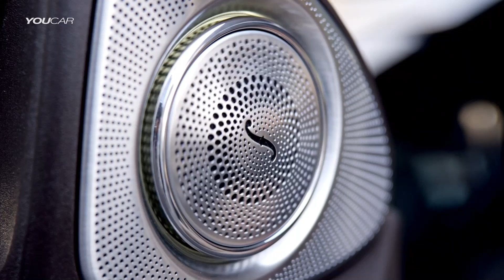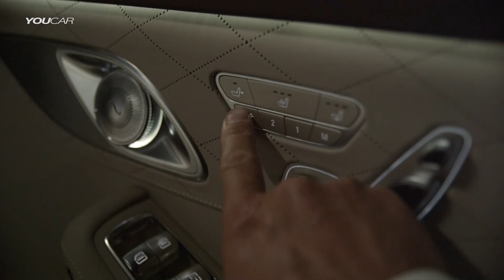2016 Mercedes-Maybach S-Class OFFICIAL Launch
The new Mercedes-Maybach S-Class is being unveiled almost simultaneously in its two key markets of the USA and China. The vehicle makes its début at Auto Guangzhou and the Los Angeles Auto Show just hours apart. At 5453 mm long and with a wheelbase of 3365 mm, the flagship of the Mercedes-Benz model rangeis 20 cm larger in both dimensions than the S-Class Saloon with long wheelbase. Rear passengers benefit from this increased size as well as from standard equipment that includes executive seats on both left and right and other exclusive details such as innovative voice amplification. In the rear, the Mercedes-Maybach S-Class is also the world's quietest production saloon car.

The market launch of the Mercedes-Maybach S-Class is scheduled for February 2015. The top-of-the-range model is the Mercedes-MaybachS 600. Its V12 biturbo engine has an output of 390 kW (530 hp). With a displacement of 5980 cc, the maximum torque of 830 Nm is available from 1900 rpm. The V8 biturbo engine in the Mercedes-Maybach S 500 generates an output of 335 kW (455 hp) from a displacement of 4663 cc. Its peak torque is 700 Nm. NEDC combined fuel consumption for the saloon is just 8.9 litres/100 km (premium petrol). CO2 emissions are 207 g/km. The Mercedes-Maybach S 500 4MATIC will also be available from June 2015.